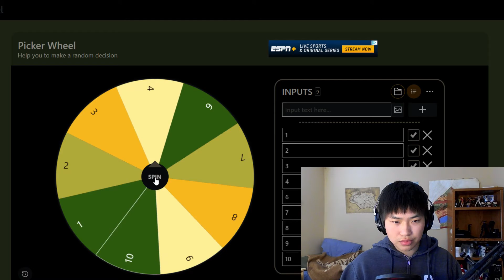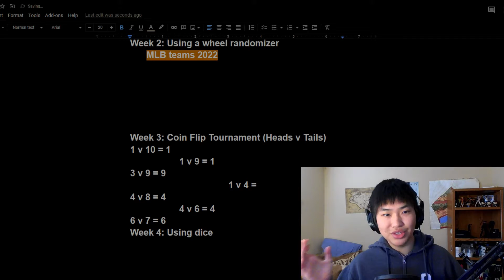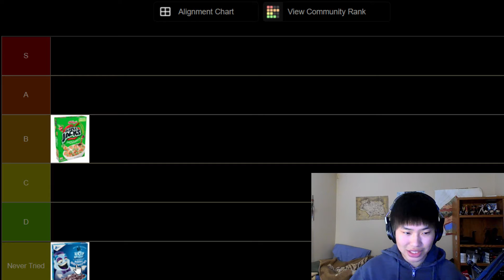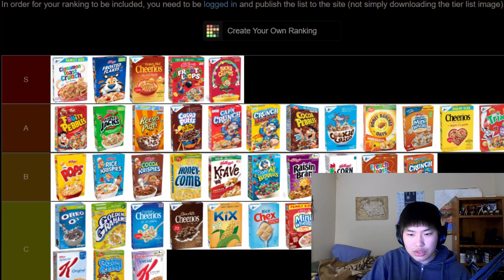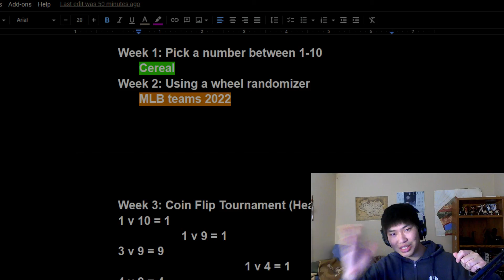The Ultimate Cereal Tier List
Happy 2022! This year we are starting things not with a bang, but with a little bit of crunch...Yep, that's the start of the year. We are going to rank every single cereal, at least that I have tried, and put them in a nice generic tier list.

Welcome to Boujuke. The channel to explore, unwind, & go on a journey through the eyes of Daniel & the many people who will join him on his path to make creative content for fun.